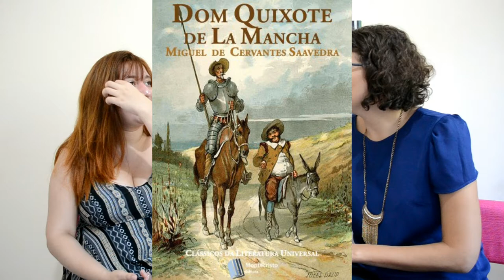Perfil Literário com Mariana França [ANA PAULA CANDIDO ~ BLOG MUDEI DE IDEIA]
Mariana França foi umas das primeiras amizades que fiz o retornar para Governador Valadares (minha cidade!). E é claro que livros é um assunto que amamos. Confira o Perfil Literário dela e confira recomendações intensas que ela trouxe.

RESPOSTAS
♥ Um livro da sua infância
O oceano no fim do caminho

♥ Um livro que te faz sorrir
Dom Quixote

♥ Um livro que te deixa triste ou te fez chorar
Redoma de vidro

♥ Um livro que você não gosta

♥ Um livro que você recomenda
Redoma de vidro